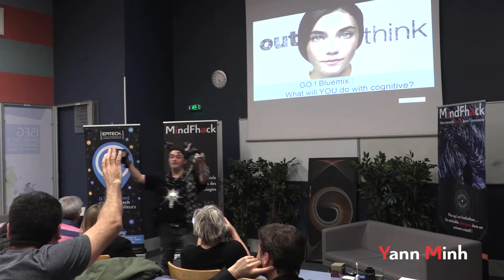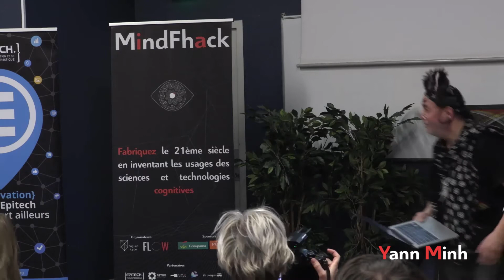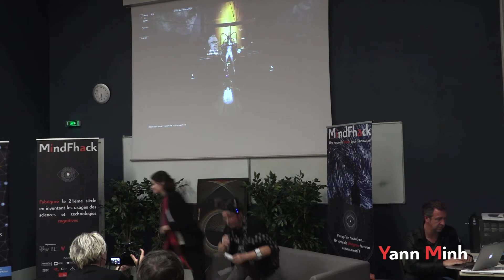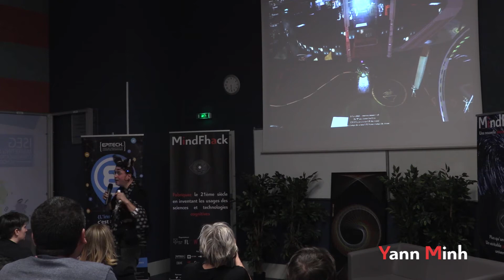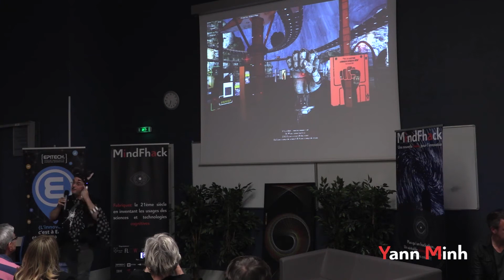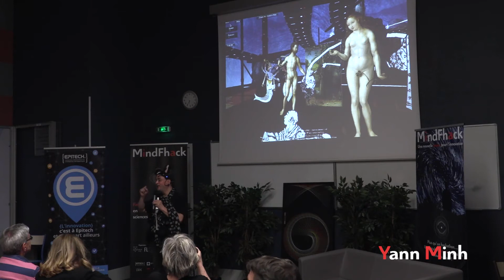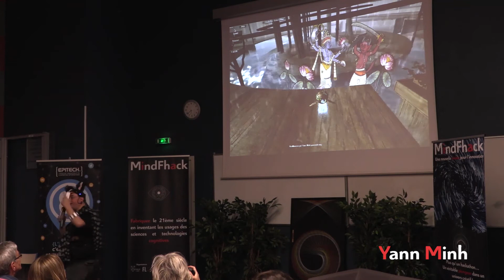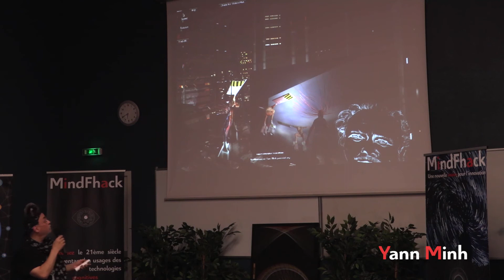Cyberpunk & mémétique - Yann Minh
Yann Minh est un artiste cyberpunk noonaute, néologisme qu’il a créé afin de décrire son exploration de l’esprit et de l'imaginaire. Il a développé le NooMuseum, un musée dématérialisé qui retrace les prémices de la cyberculture au travers de ses différentes galeries virtuelles. Le NooMuseum est également un support pour ses conférences et un outil éducatif dans lequel l'étudiant se promène, de manière active, entre les œuvres. Plus étonnant encore, dans le tableau de Velasquez « Les Ménines », Yann Minh propose au voyageur de pénétrer l'intérieur de l'œuvre grâce à sa reconstruction 3D. En parallèle, il nous pose la question de ce que sont les outils en s'appuyant sur le concept de « Narcose narcissique » développé par Marshall McLuhan. En utilisant un outil, nous devenons cyborg, nous sommes une extension de nous-même, nous entrons alors dans un état de « Narcose narcissique ». Dans cette optique, l'intelligence artificielle n'est rien d'autre qu'un amplificateur de notre capacité d'analyser de façon rationnelle. Cette théorie postule alors que ce n'est pas le contenu de l'outil qui importe mais bien l'existence de l'outil seule.

Conférence de l'événement MindFhack 2017.